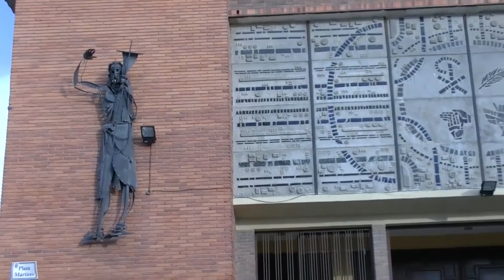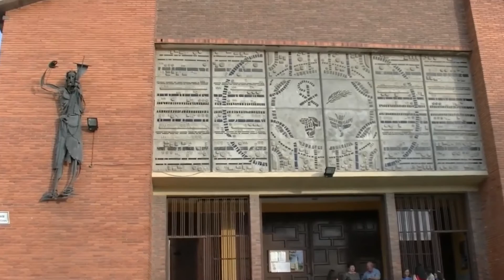Procesión San Juan Bautista Villarta de San Juan 2015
El 24 de junio es la festividad de San Juan Bautista, patrón de la localidad de Villarta de San Juan, este vídeo es la procesión celebrada a las 20:30, muy ruidosa como se puede escuchar. Una grata experiencia, espero guste y otro año la viváis in situ.